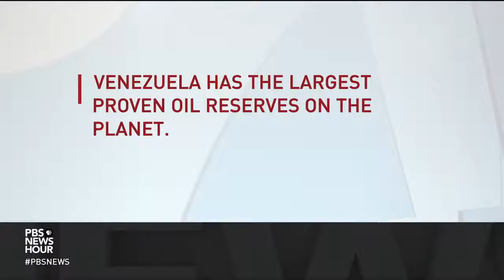How Guaido Plans To Increase Pressure On Maduro To Resign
March 04, 2019 - After leaving Venezuela to garner outside support, opposition leader Juan Guaido risked arrest when he returned home. He arrived safely on Monday in Caracas, where he was greeted by crowds of supporters. Nick Schifrin talks to Carlos Vecchio, recognized by Guaido and the Trump administration as Venezuela's U.S. ambassador, about strategy for "increasing the pressure" on President Maduro to resign.